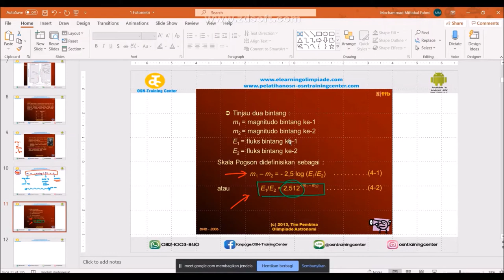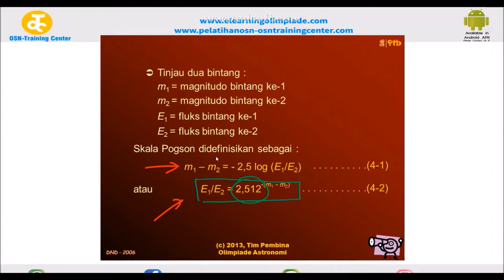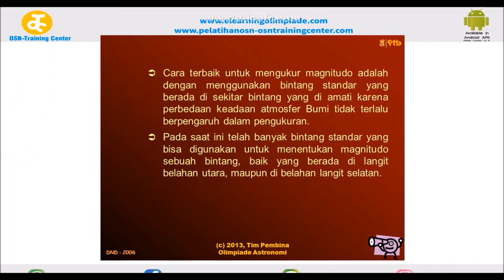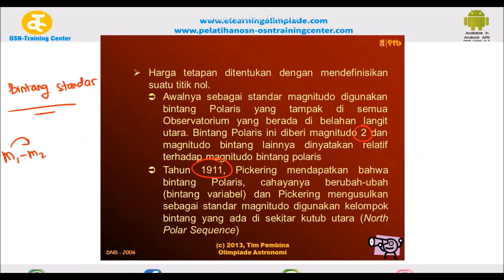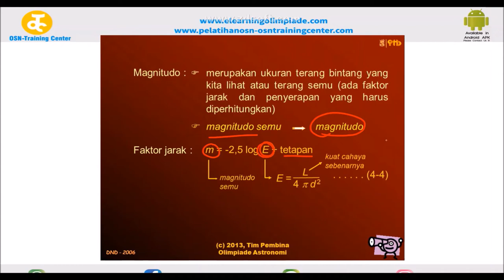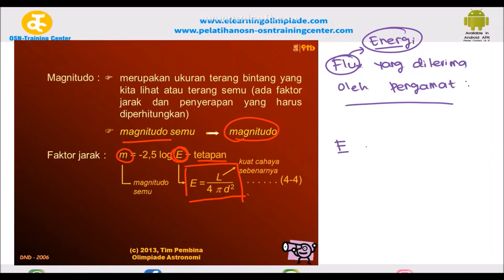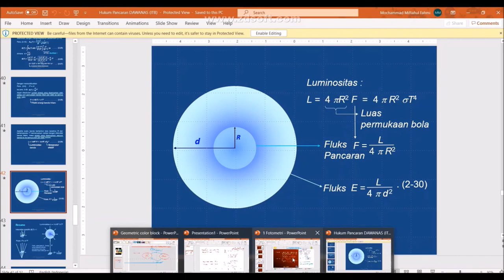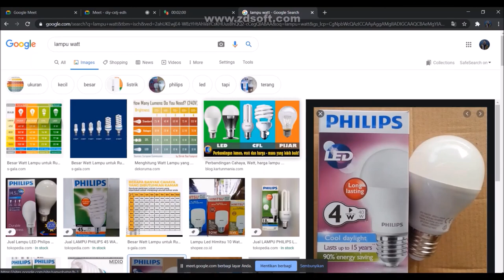Ngastro - Fotometri Dasar Eps 3 - Persiapan KSN Astronomi dan Kebumian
Halo Calon Pemenang KSN Astronomi (Kebumian-ers juga boleh belajar di sini yaa)!
Bingung nih saat belajar astro karena ga ada gurunya, ga ada bukunya, maupun ga ada mata pelajarannya di kelas?
Di sini, Ngastro bakal nemenin belajar astro kalian dan memperkuat dasar teori kalian tentang Astronomi!

Video ini menjelaskan tentang Fotometri Bintang Dasar. Menunya seperti ini:
Episode 1: Dasar Magnitudo (Definisi dan Penerapan)
- Eps 1: Definisi magnitudo
- Eps 2: Persamaan matematis dari magnitudo
- Eps 3: Persamaan matematis dari magnitudo (lanjutan)
- Eps 4: Fluks yang diterima pengamat serta Latihan soal

If you have thoughts about this video, Kindly share and comments yaa!
Please comment wisely because the video is for education (hindari kata-kata yang tidak baik)

Notes:
- Video ini direkam saat ngajar online.
- Ini video yang dipublish secara gratis pertama nih buat temen-temen, jadi benar-benar mohon maaf yaa kalau ada kesalahan teknis (noisy, suara kurang jelas, dll). Kedepan akan diperbaiki lagii :) More to come.

Credits:
- Materi PPT dari Tim Pembina Olimpiade Astronomi Indonesia (sudah mendapatkan izin dari Bu Aprilia, TPOA)
- PPT Theme by Slides Carnival
- Support by OSN Training Center

Pembuat:
M Miftahul Fahmi (Gold Medal and The Best Theory Award of OSN Astronomi 2014, Bronze Medal of IOAA 2015)